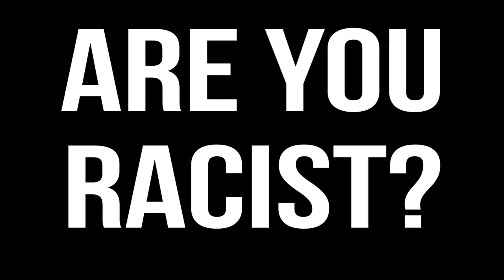Are You Racist?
Are you racist? This is just a dumb video, he's not actually racist... :)

Starring Adrian Huff and Alex Howard
Cinematography by Ethan Strong
Written and Directed by Adrian Huff